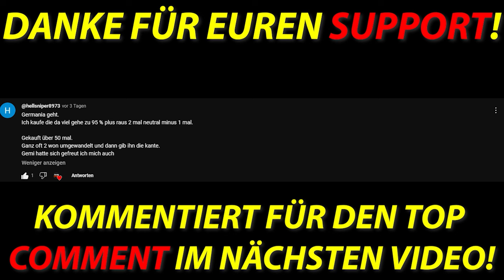Metin2 Projekt Azrael #008 - Neues Equipment & Pet!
Uhu neues Equipment! GEIL!😁